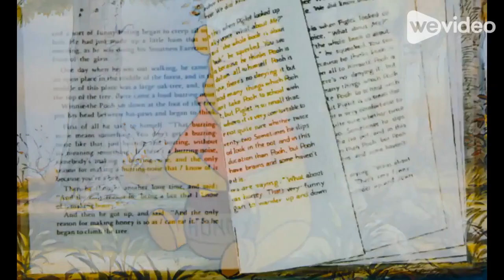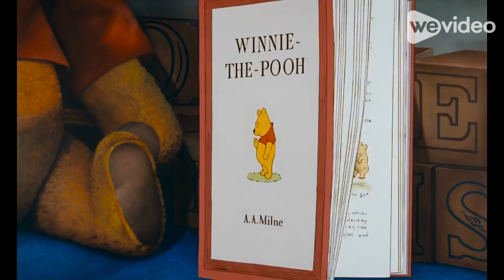The Many Adventures of Huey, Dewey, Louie and Webby part 27